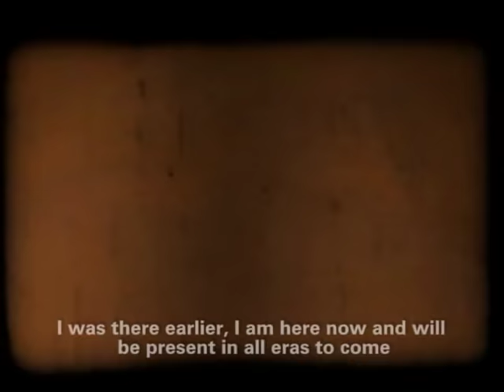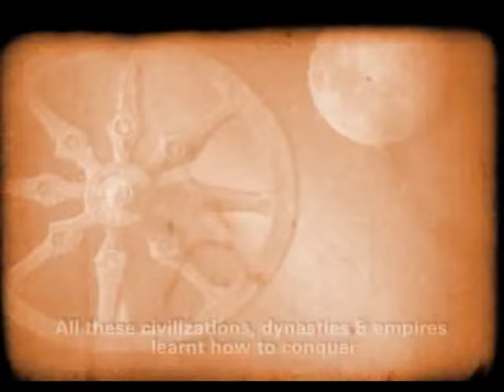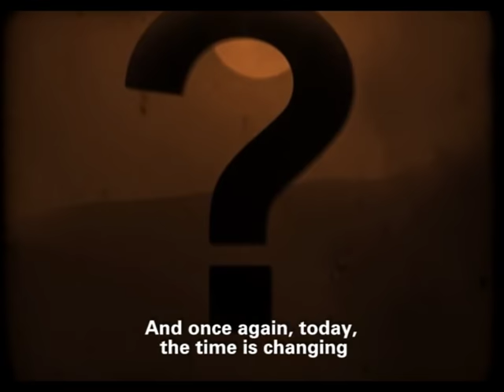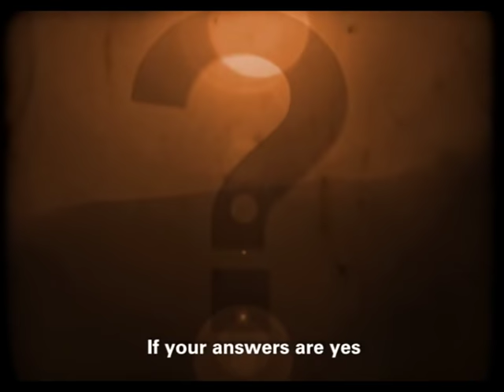Motivational Film (Main Samay Hoon)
The purpose of the film was to urge people to change with the changing times. We hence made 'time' tell some forgotten tales. Legendary Harish Bhimani's voice was used in this visually gripping film.